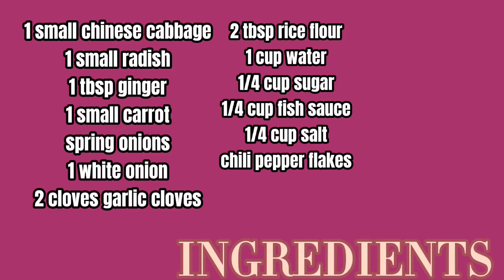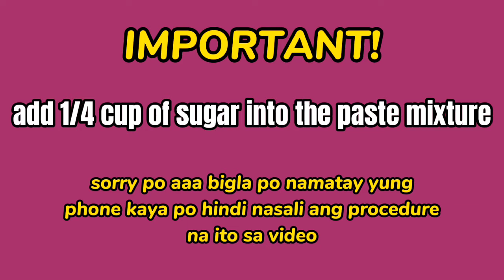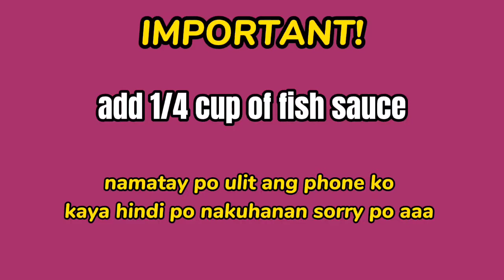How to Make KIMCHI, Korean Cuisine!!!